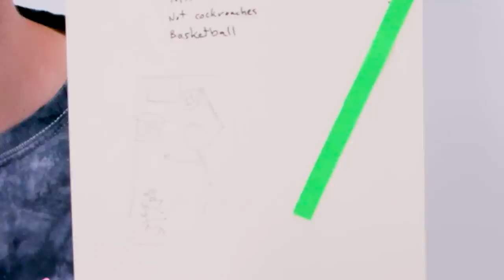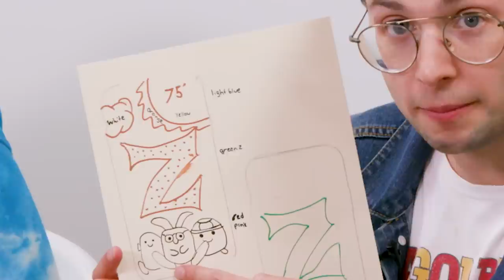Surprising ZHC With $4200 Custom iPhone 12s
ZHC hooked us up with some amazing custom wall art for our NEW office and we returned the favor with some ~equally~ as artistic iPhone art! Watch the entire video to get the amazing mural reveal and head over to the @zhccrafts channel to see his whole process!

EDITED BY
Ian Wittenber